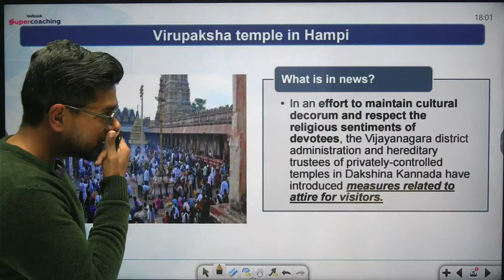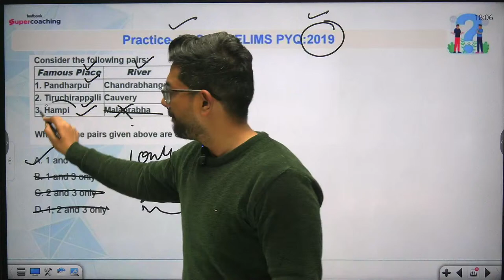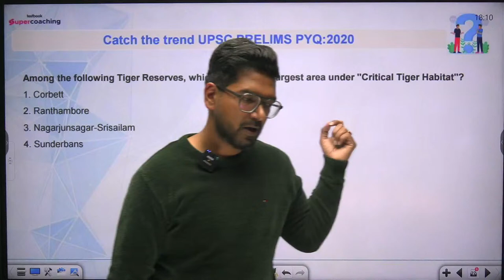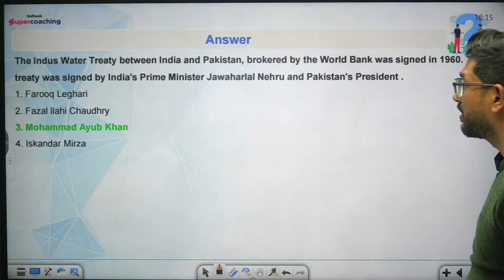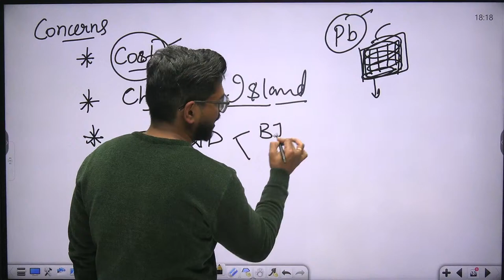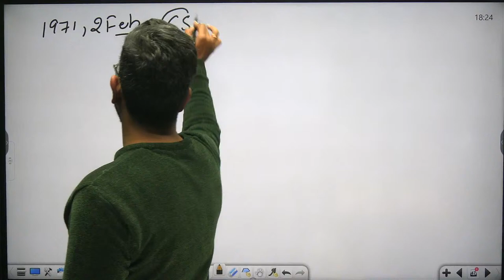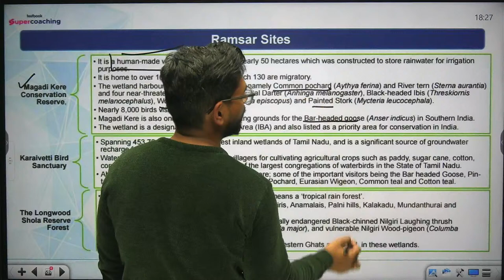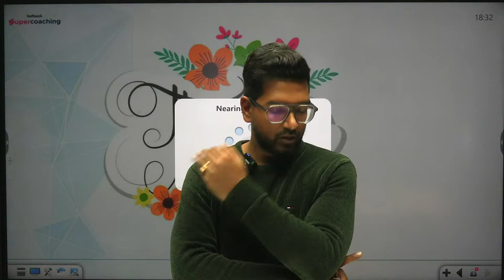Places in News 2024 | 27th Jan- 3rd Feb'24 | UPSC CSE 2024 | Vivek sir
Places in News 2024" refers to the comprehensive coverage of significant global locations that have gained prominence throughout the year. This category includes cities, regions, and countries that have witnessed noteworthy events, cultural developments, or political changes. Understanding Places in News is crucial for staying informed about the world's evolving dynamics. It aids in contextualizing current affairs, geopolitical shifts, and global trends. Studying these places provides insights into diverse cultures, economies, and political landscapes, enhancing one's overall knowledge and awareness about the world. Keeping up with Places in News is integral for anyone interested in international affairs, geography, or global studies.

𝐀𝐛𝐨𝐮𝐭 𝐭𝐡𝐞 𝐭𝐨𝐩𝐢𝐜𝐬
1️⃣Introduction: 0:00
2️⃣Virupaksha Temple in Hampi (01:39)
3️⃣Papikonda National Park 06:28
4️⃣Ratle Hydro Electric Project (Chenab River) (11:38)
5️⃣Parbati-Kalisindh-Chambal - Eastern Rajasthan Canal Project (15:32)
6️⃣Tigray, Ethiopia (20:31)
7️⃣New Ramsar Sites (24:27)
8️⃣Sudan (30:48)

places in news next ias
places inn news sanskriti ias
places in news onliy ias